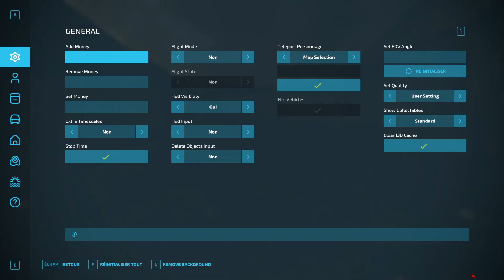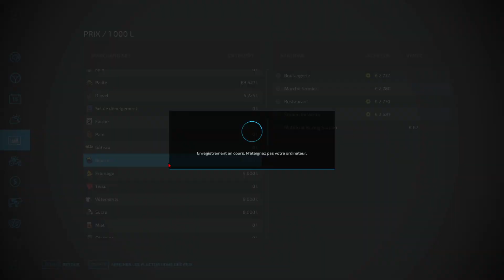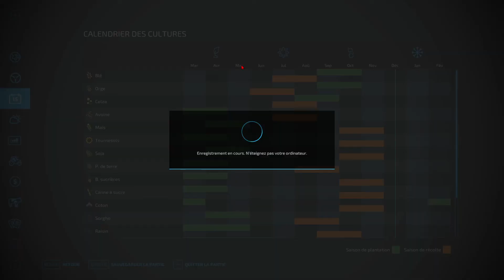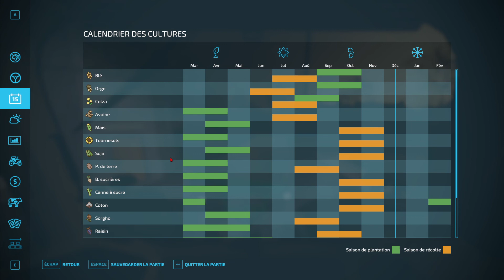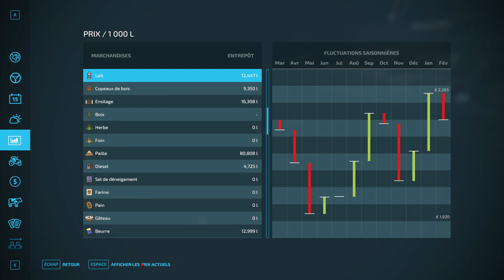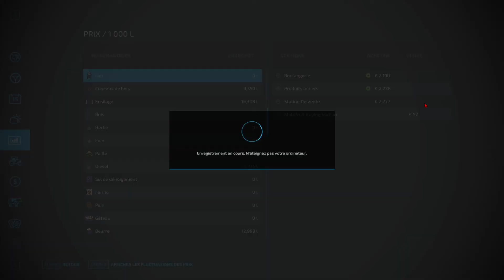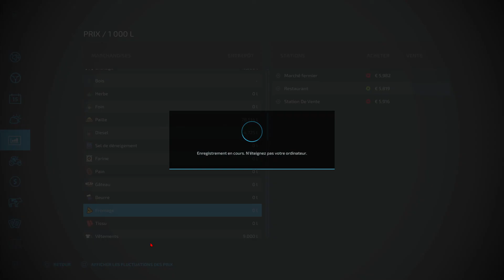FS 22, La ferme Française, On labour les champs, The old stream farm #98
Boite de vitesse: Thrustmaster TH8A

16 Go de mémoire DDR4 SO-DIMM (2x 8 Go - 2 slots - maximum 32 Go au total)